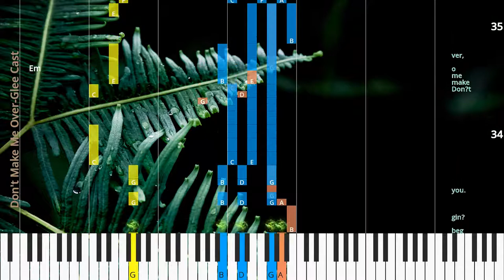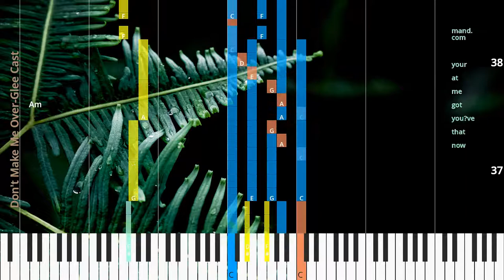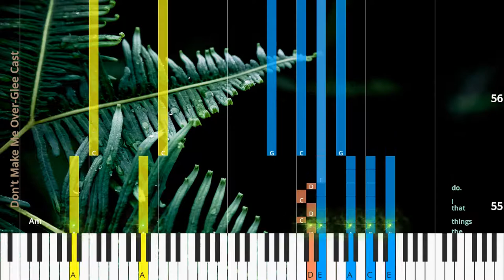🎹Don't Make Me Over, Chord & Lyrics, Glee Cast, Synthesia Piano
♫ Synthesia Piano Tutorial, Chord & Lyrics: Don't Make Me Over, Glee Cast

* Lyrics
Don’t make me o ver,
now that I’d do an y thing for you.
now that I can’t make it with out you.
now that you know how I a dore you.
I would n’t change one thing a bout you.
Don’t pick on the things I say,
Just take me in side your arms,
the things I do.
and hold me tight
Just love me with all my faults the way that I love you.
and al ways be by my side, if I am
I’m beg gin’ you.
Just love me with all my faults the way that wrong or right.
now that you’ve got me at your com mand.
Ac cept me for what I am; ac cept me for the things that I do.
ac cept me for the things that I do.

* Chords
Em
F
Em/G
G9
Em
F
Em/G
G9
Am
F
G7
Em
F
Em/G
G9
Em
F
Em/G
G9
Am
F
G7
Em
F#dim7
Am
Am
Am
Am
Am
F
Em/G
G9
F
Em/G
G9
Am

♫ Glee Cast Piano Tutorial
♫ Glee Cast Chord
♫ Glee Cast Lyrics
♫ Glee Cast Subtitle
♫ How to play Don't Make Me Over
♫ Don't Make Me Over Piano Chords
♫ Don't Make Me Over Piano Easy
♫ Don't Make Me Over Piano Difficult
♫ Don't Make Me Over Piano Cover
♫ Don't Make Me Over Piano Remix
♫ Don't Make Me Over Piano Tutorial
♫ Don't Make Me Over Notes
♫ Don't Make Me Over Piano Tiles
♫ Don't Make Me Over Easy Slow
♫ Don't Make Me Over Academy Piano